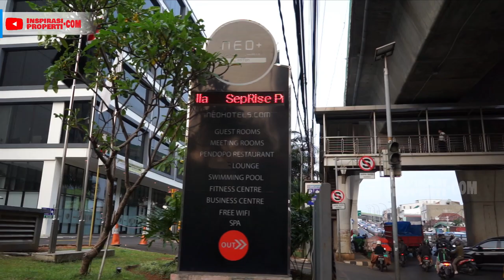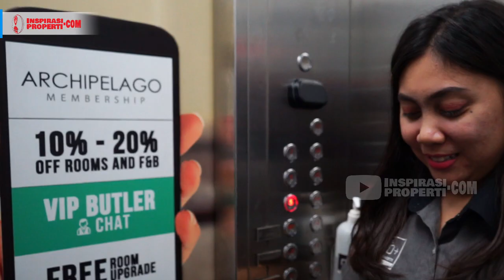Hotel berbintang tapi LOW BUDGET Di Jakarta ‼️ Wajib Kalian Coba di HOTEL NEO Kebayoran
Hotel berbintang tapi Low Budget Di Jakarta ! Wajib Kalian Coba di Hotel Neo Kebayorandi ho

Kali ini kita akan membahas ada apa aja sih di Hotel Neo+ Kebayoran. Ternyata di sini Banyak Banget Fasilitas nya loh sahabat inspiratif..
Selain kalian bisa menginap di sini dengan LOW BUDGET kalian juga bisa mengadakan PARTY di kolam renang yang view nya mantap banget

Dan kalian juga bisa mengadakan Pernikahan, Meeting, Arisan atau kegiatan lainnya. dan juga ada Live musik nya setiap malam sabtu

Rangkain Video
00:00 Opening
01:32 Lobby Hotel Neo+ Kebayoran
06:04 Space Room Hotel Neo+ Kebayoran
10:23 Neo Room Hotel Neo+ Kebayoran
12:17 Meeting Room Hotel Neo+ Kebayoran
16:44 Swimming Pool Hotel Neo+ Kebayoran
18:09 Restaurant Hotel Neo+ Kebayoran
22:14 Lounge Hotel Neo+ Kebayoran

Untuk kalian yang berminat yuk hubungi ke nomor ini ya 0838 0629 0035 atau Chat dengan Klik